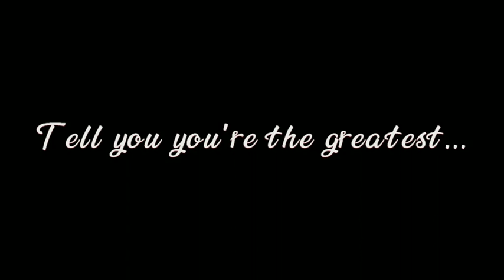The Click Edit